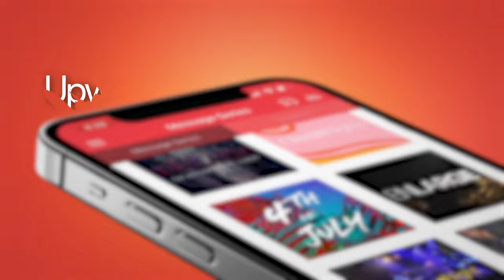Mind Games 2.0 - Ps. Becky Heinrichs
Most of the struggles, limitations, and unhealthy patterns we live with all started from a thought that entered our mind that was not in alignment with the word of God. In this critical message, Ps. Becky teaches us to take every thought captive, so that we can change the course of our lives and relationships.